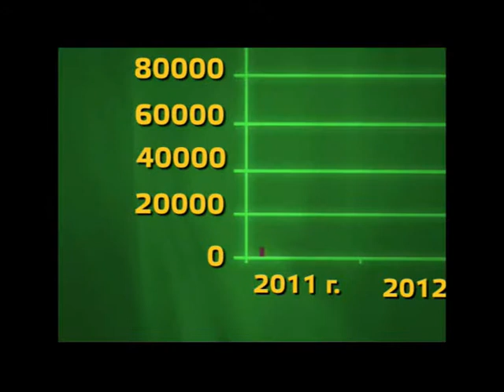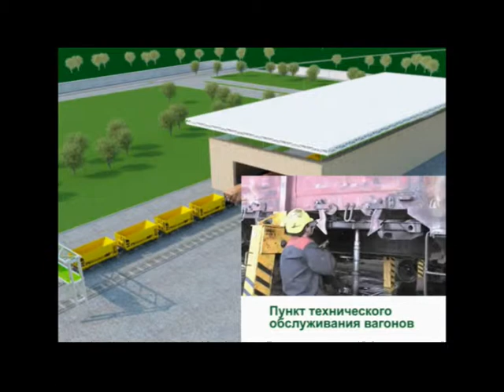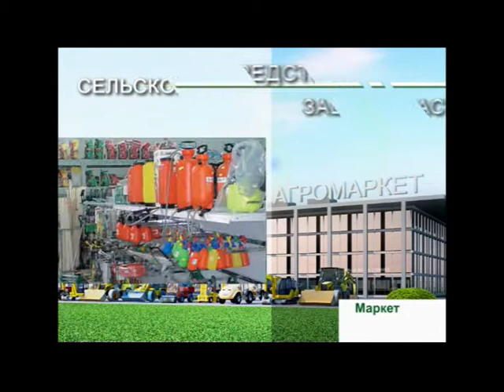Rolik FINAL rus.avi